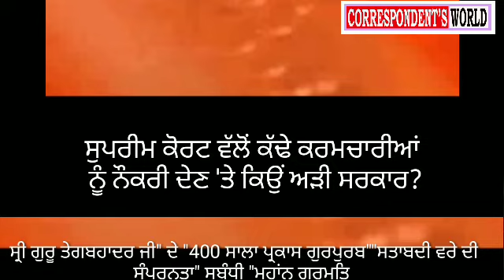ਇੱਕ ਹੋਰ ਭਰਤੀ ਘੋਟਾਲਾ ਛਿੱਕੇ ਟੰਗ ਰਿਹਾ ਸੁਪਰੀਮ ਕੋਰਟ ਦੇ ਹੁਕਮ!